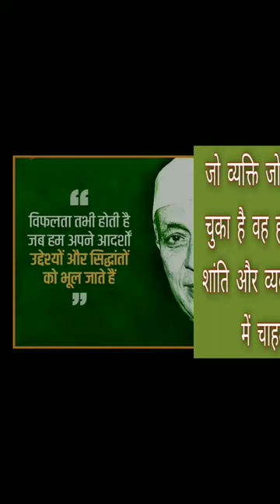jawaharlal nehru motivational speech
🙏jawaharlal nehru motivational speech           jawaharlal nehru motivational speech